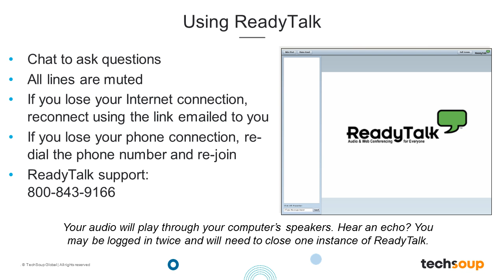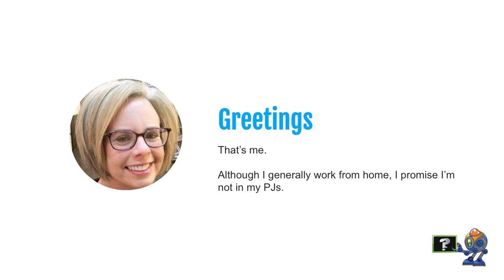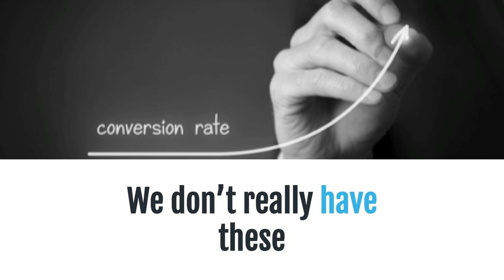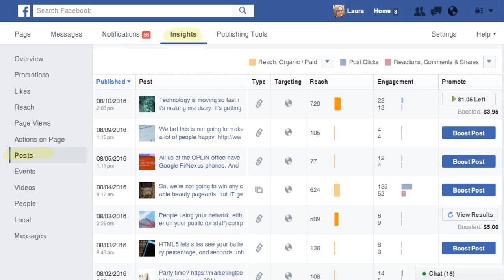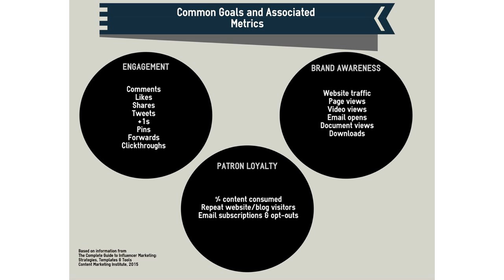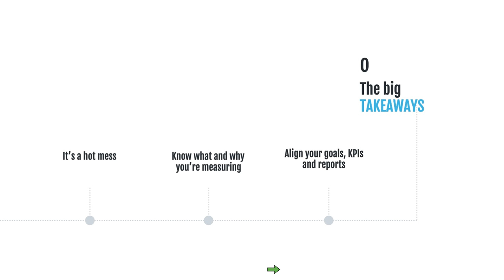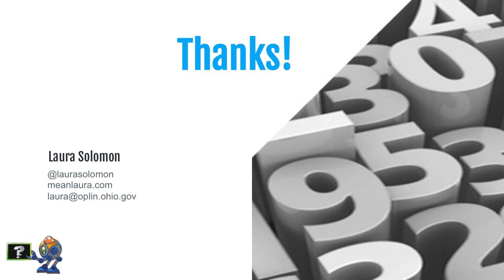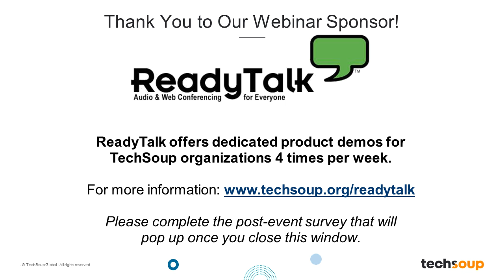Webinar - What Can Libraries Count? Getting a Grip on Social Media Numbers - 2016-08-24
Let's get honest: social media analytics are often a hot mess. We've often got more questions than answers. What should we measure, and which measurements matter the most? What do the experts say? How does that apply to my library and what can I show my board or administration? How do we even know if our numbers are good ones? In this webinar, we'll work on answering those questions and exploring some of the issues involved with social media measurement.

View this webinar to learn from Laura Solomon, author of The Librarian's Nitty Gritty Guide to Social Media. She will help you gain a better understanding of what matters most when it comes to social media analytics in public libraries.